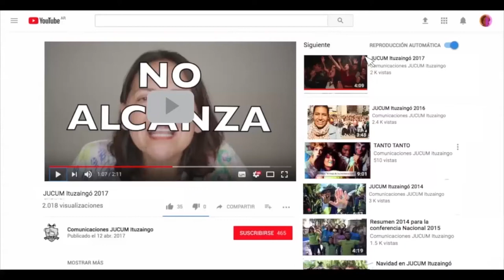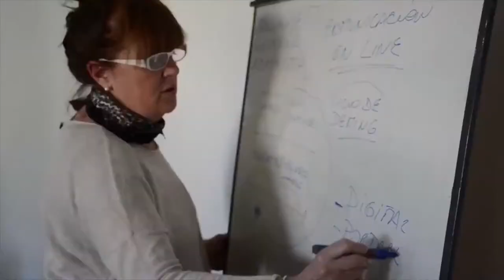JUCUM Ituzaingó 2018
¡Celebrando a Dios en medio de todas las cosas!